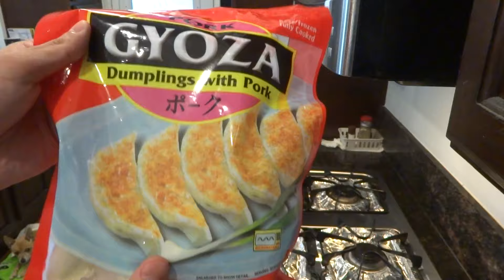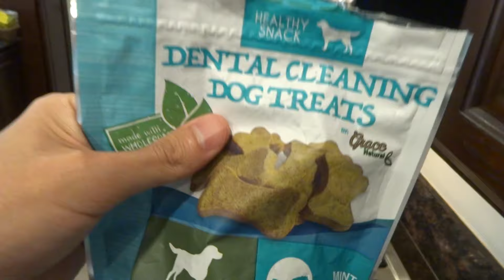コロナ以降 厳しくなるアメリカ社会 日本人 アジア人にも影響が